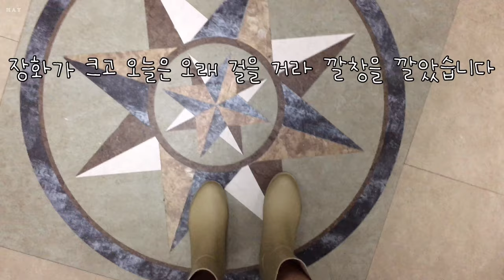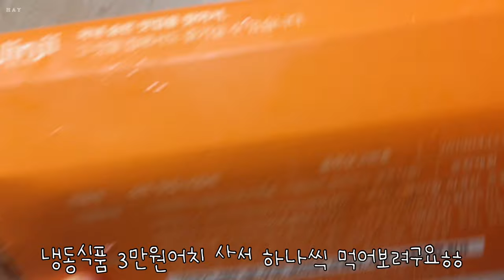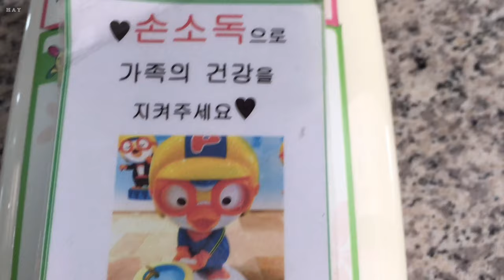눈썹 화이자 접종 도시락 타이레놀 고양이 요리하다 불고기 냉동식품 중이염 외이도염 에그타르트